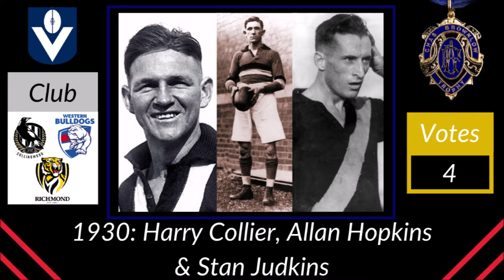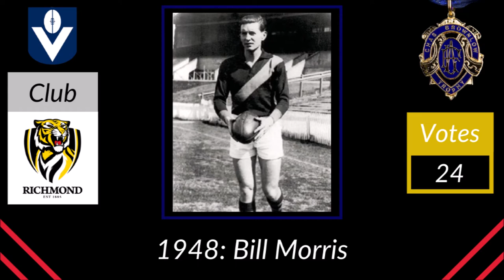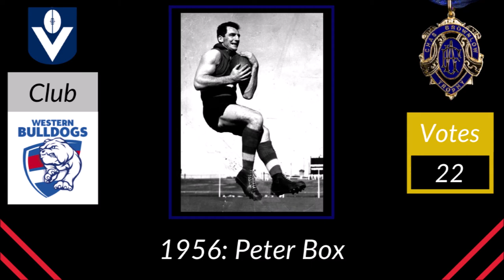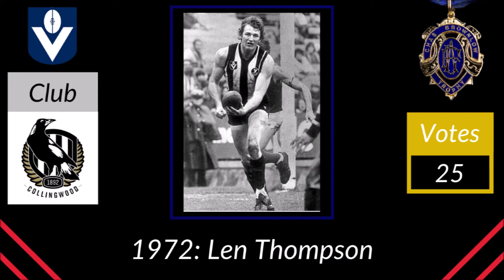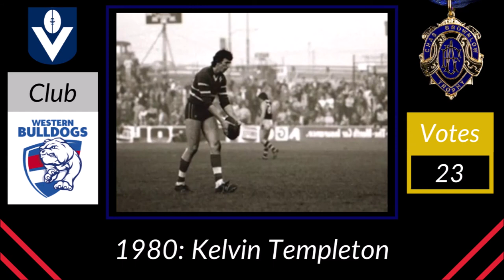Every Brownlow Medal Winner (1924-2021)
A list of every brownlow medal winner since its inception in 1924, includes the club the winner played for and the amount of votes they tallied